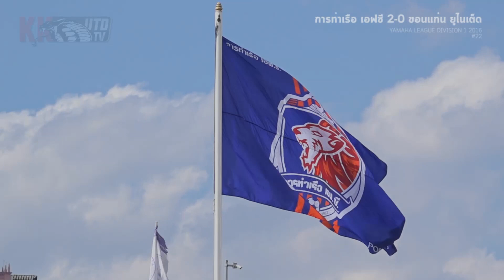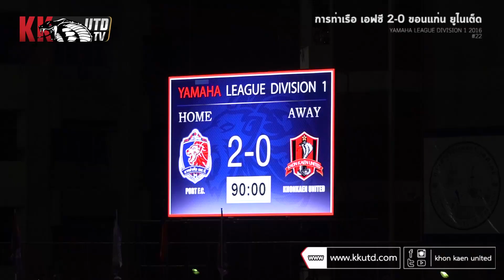KKUTD TV l EP.49 : ไฮไลท์ การท่าเรือ เอฟซี 2-0 ขอนแก่น ยูไนเต็ด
หมดเวลาการแข่งขัน!!!
การท่าเรือ เอฟซี 2-0 ขอนแก่น ยูไนเต็ด
1-0 36" ศิวกร จักขุประสาท#16
2-0 89" นิติพงษ์ เสลานนท์#34
ใบแดง
86" GORKA#14
Not Just a Team, We Are United